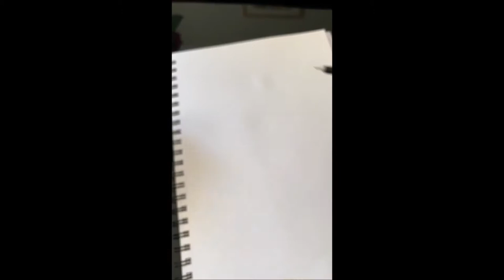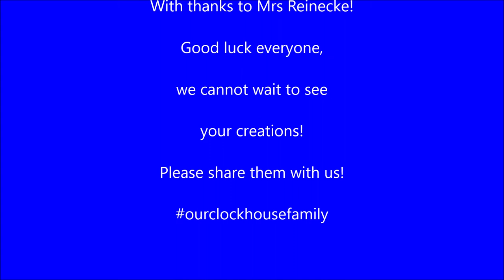Art with Mrs Reinecke - Session 3